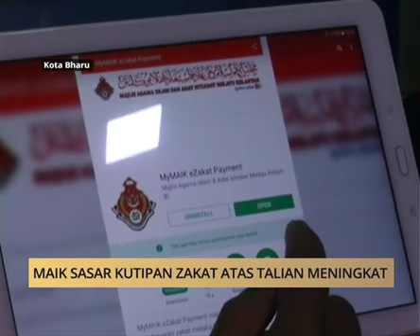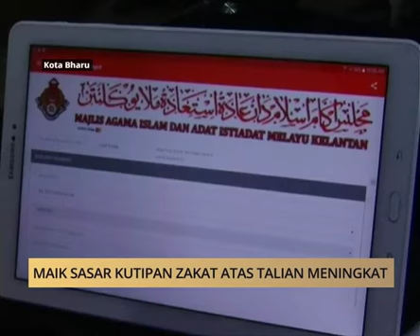AWANI State [Kelantan]: Penduduk derita tiada bekalan air sejak dua tahun lalu